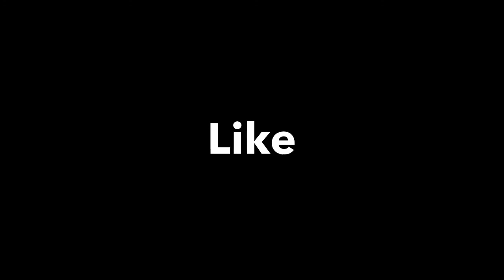Big Dawgs 🐕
Enjoy :) blow it up